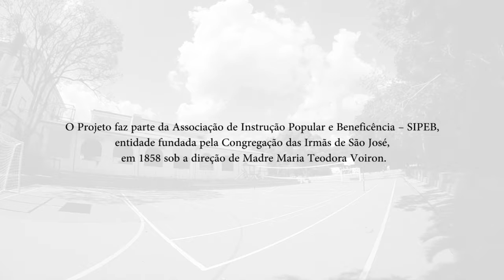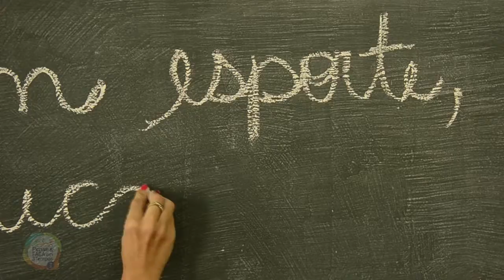INSTITUCIONAL PENSE E FAÇA EM 3 TEMPOS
produção: ARTEEFATO PRODUTORA
realização: ASSOSSIAÇÃO SIPEB e CENTRO PROMOCIONAL MADRE TEODORA
patrocínio: Governo Federal e Petrobrás